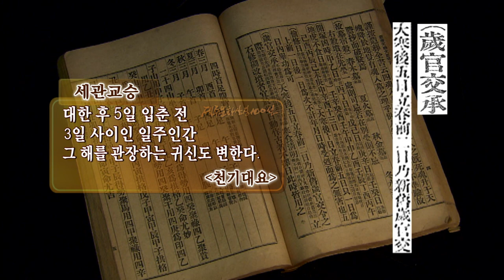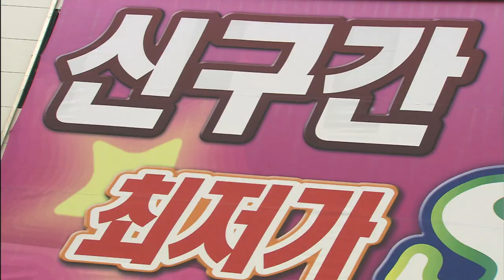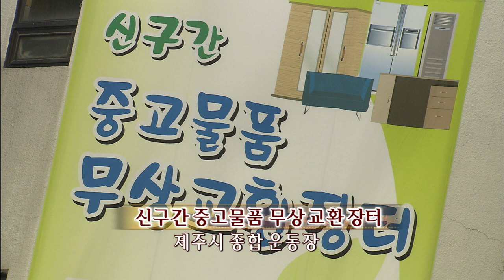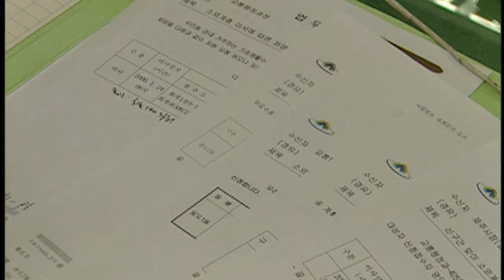[10분순삭] 왜 제주도에서는 신구간에 이사를 할까?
24절기의 마지막 절기인 대한 후 5일째부터 새로 시작하는 입춘이 되기 3일 전까지
일주일 동안 인간이 사는 지상에 하늘의 신들이 없는 기간을 '신구간(新舊間)'이라 부르며
이사나 집수리 등을 하는 제주 특유의 세시풍속이 있습니다!
신들과 더불어 살아가는 제주 사람들의 겨울나기 통과의례와도 같은 '신구간' 문화를 정리해드립니다!

제주문화상징 100선
-신들의 이동 신구간 편